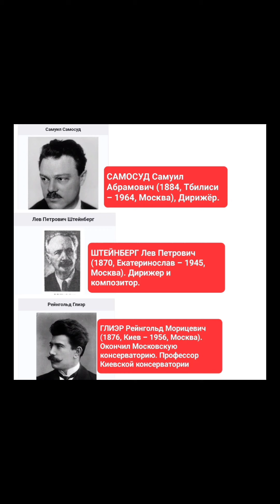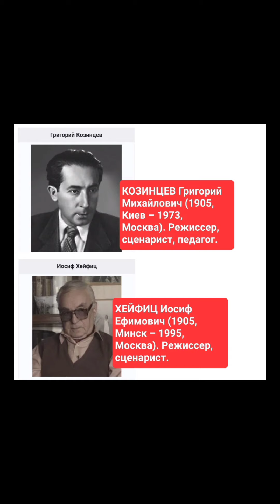Известные евреи деятели искусства.